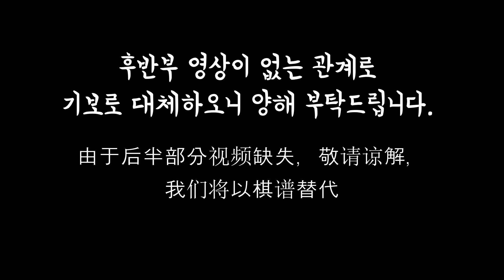제6기 동양증권배 세계 바둑 선수권 대회 (마샤오춘 馬曉春 9단 vs 녜웨이핑 聶衛平 9단, 1995)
중국의 마효춘(마효춘) 9단 제6회 '동양증권배'와 제8회 '후지쓰(부사통)배'에서 연달아 우승함으로써 세계대회 2관왕에 올랐다.
 서울에서 중국인끼리 치른 결승5번기에서는, '철의 수문장' '북경의 반달곰'등으로 불리며 중국 바둑계의 간판스타로 군림했던 대선배 섭위평 9단을 3대1로 따돌리고 우승컵을 안았다.마9단은 또 7월에는 일본 오사카로 날아가 '후지쓰배' 준결승에서 조치훈을 꺾고 한달 후 도쿄의 결승전에서는일본의 대표주자 고바야시 고이치(소림광일) 9단을 격침시키며 타이틀을 거머쥐었다.